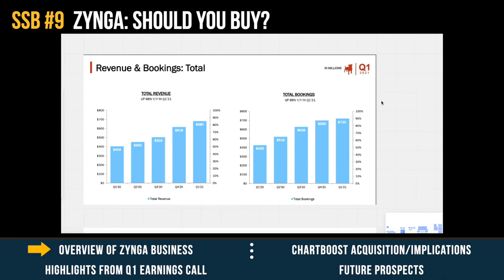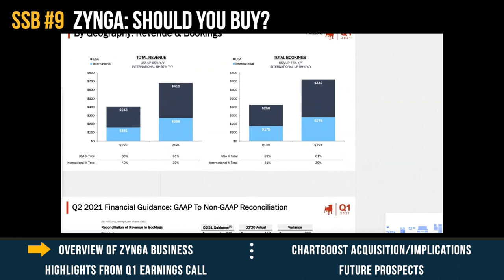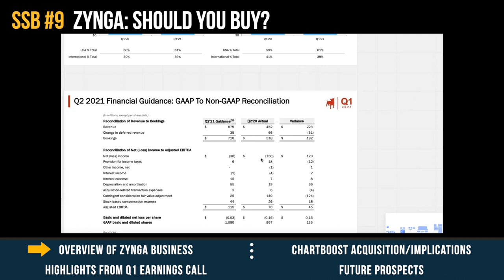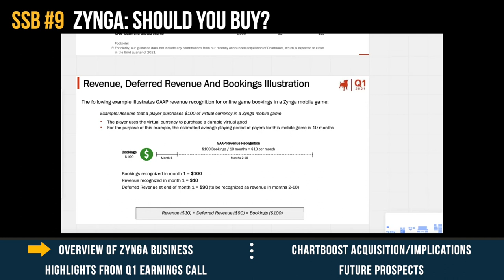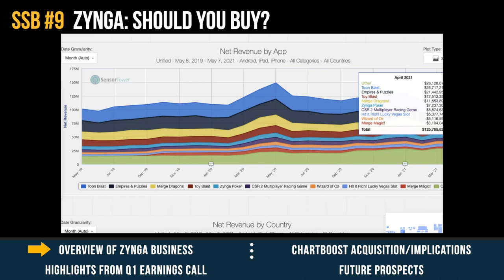SSB9: Zynga's Q1 Results w/ Special Guest Host Matthew Kanterman of Bloomberg Intelligence!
This week on Super Stonk Bros: Macro 108 (aka Joe Kim ) and Steve Palley discuss mobile games publishing powerhouse Zynga's quarterly results, once again tapping special guest host Matthew Kanterman of Bloomberg Intelligence for his excellent insights!

Zynga started off as a social games publisher on Facebook, pivoting to mobile in the early 2010s with mixed success. In 2016, a new leadership team spearheaded by former EA exec Frank Gibeau turned the business's fortunes around by acquiring several midsized studios and converting their hit titles to "forever franchises" via live ops expertise. But by 2021, the low-hanging fruit has been picked and Zynga seemingly needs to find a new growth path. Will they be able to make a new strategy stick? We have thoughts!

1:15 Overview of Zynga Business
7:52 Highlights from Q1's earnings call
15:51 Chartboost Acquisition/Implications
31:23 Future Prospects

GUEST HOST:

- Matthew Kanterman is Equity Research Analyst at Bloomberg Intelligence and unlike us is an industry pro!

HOST INFO:

- Joe Kim is CEO of LILA Games. Formerly SVP Games at NBCUniversal, Chief Product Officer at SEGA, Studio Lead at FunPlus where he launched the #1 top grossing F2P mobile game King of Avalon.

- Steve Palley is Senior Manager, Product Manageemnt at Pixelberry Studios. Formerly Co-founder of two companies, ApplyMap and SlidetoPlay, Chief Editor for Mobile Games at GameSpot, and PhD in Political Science from UCLA.

Note: Steve is long Zynga. He's not planning to add to the position or liquidate it anytime soon.
Another note: We are not investment pros (other than Matthew) and you should take anything we have to say with a massive grain of salt!